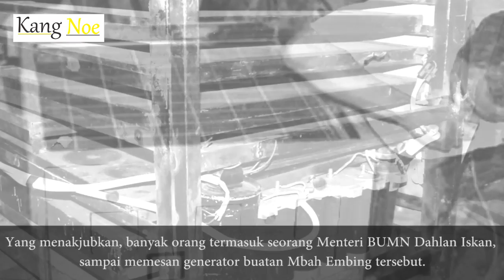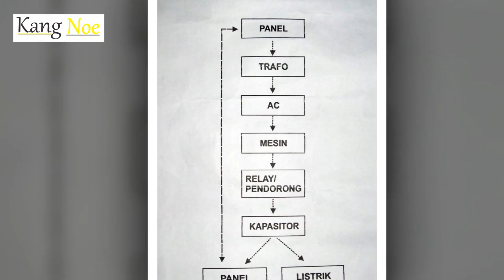Teknologi Keren Asli Indonesia Yang Ternyata Hanya Penipuan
1. Pembangkit Listrik Tenaga Hampa (PLTH)

Seorang tukang servis dinamo asal Malang bernama Slamet Haryanto atau yang lebih dikenal dengan Mbah Embing sempat membuat heboh berkat penemuannya. Terang saja, Mbah Embing 'sukses' menemukan sebuah generator yang dinamakan Pembangkit Listrik Tenaga Hampa (PLTH).

Sesuai dengan namanya, pembangkit listrik tersebut tidak memerlukan sumber energi apapun alias dengan hampa.Yang menakjubkan, banyak orang termasuk seorang Menteri BUMN Dahlan Iskan, sampai memesan generator buatan Mbah Embing tersebut.Namun lambat laun,PLTH itu akhirnya diketahui merupakan kebohongan semata karena Mbah Embing ternyata melakukan trik yaitu menyambungkan aliran listrik ke generator lewat bawah tanah.

2. Nutrisi Saputra

Kalau penemuan sebelumnya sukses menarik perhatian menteri, kali ini giliran presiden yang sukses dibuat terkesima.Pemuda bernama Umar Hasan Saputra pada 2006 lalu diyakini menemukan sebuah pupuk ajaib yang mampu meningkatkan produksi padi secara signifikan. Hal itu dikarenakan nutrisi tinggi yang ada pada pupuk temuannya tersebut.

Sayangnya, Susilo Bambang Yudhoyono (SBY) yang kala itu masih menjabat sebagai presiden akhirnya harus menanggung malu. Sempat yakin pada temuan Saputrat, akhirnya terungkap jika pupuk itu tak semanjur yang dikabarkan.Deptan telah melakukan serangkaian ujicoba terhadap produk tersebut. Hasilnya, pemakaian jangka panjang terhadap produk ini, justru akan merusak tanah.Kandungan utama Nutrisi Saputra hanya karbon (C) organik, sebesar 24,79%. Kandungan unsur hara lainnya sangat rendah.

3. Padi Super Toy HL-2

Yang satu ini tak jauh berbeda dengan yang sebelumnya.Masih Bergelut di dunia pertanian namun yang ini bibit padi.Padi super toy ini diyakini dan diklaim sanggup menghasilkan hasil panen sebanyak tiga kali lipat dari padi normal pada umumnya.

Iming-iming tersebut jelas kembali menggerakkan SBY dan menteri-menterinya untuk membantu proyek padi super toy tersebut yang diharapkan membantu petani dan masyarakat indonesia. Sayangnya setelah akan memasuki masa panen, padi-padi tersebut ditemukan banyak yang bertumbangan akibat ukurannya yang terlalu tinggi dan hasil yang tidak sesuai dari iming iming diawal.

4. Blue Energy

Indonesia pernah santer diberitakan bisa menghasilkan bahan bakar yang diproduksi dari air. Kedengarannya mustahil, namun Pak SBY juga pernah dengan bangga pada dunia memamerkan penemuan ini bahkan sampai di sebuah event besar yaitu Konferensi Perubahan Iklim di Bali.

Bahan bakar blue energy ini digadang-gadang bisa menjadi bahan bakar semua kendaraan, termasuk pesawat terbang. Namun lagi dan lagi temuan seorang bernama Joko Suprapto itu diketahui merupakan penipuan semata. Pada akhirnya, Pengusaha asal Nganjuk ini sendiri ditangkap pihak berwajib dan dihukum penjara selama 3,5 tahun terkait kasus penipuan.

5.Iron Man Bali

Penemuan teknologi yang satu ini terbilang unik. Seorang yang berprofesi sebagai tukang las bernama I Wayan Sutawan alias Tawan itu sukses menarik perhatian seluruh tanah air bahkan sampai dunia.Pria asal Bali itu menciptakan lengan robot ala superhero Iron Man.

Tawan mengaku bahwa lengan tersebut bekerja berdasarkan perintah langsung dari otaknya dengan alat pemicu yang menempel di bagian kepala. Namun hal itu kemudian dibantah oleh sejumlah peneliti yang datang menyaksikan langsung wujud lengan tersebut. Mereka menyatakan mustahil mewujudkan kendali lengan robot oleh otak karena lengan robot tersebut dibuat tanpa proses komputerisasi.Selain itu alat tersebut saat dicoba peneliti tidak sesuai kenyataan dan hanya bisa bisa dioperasikan oleh tawan sendiri.